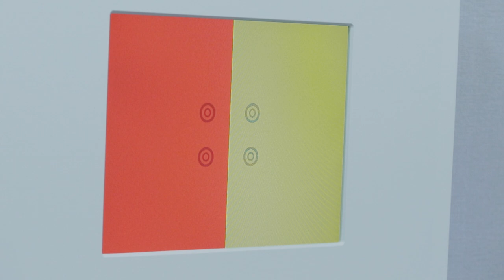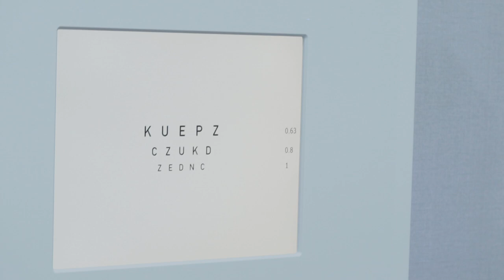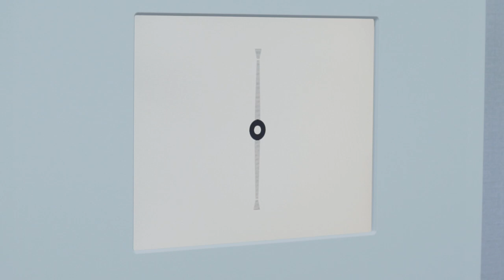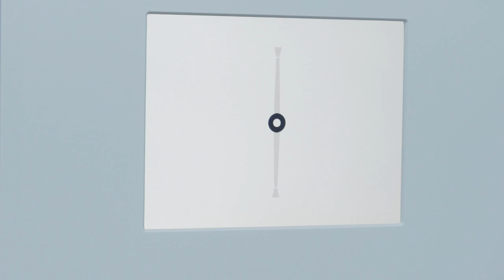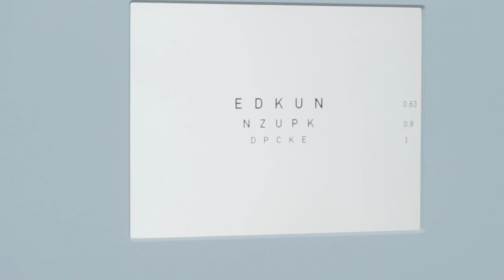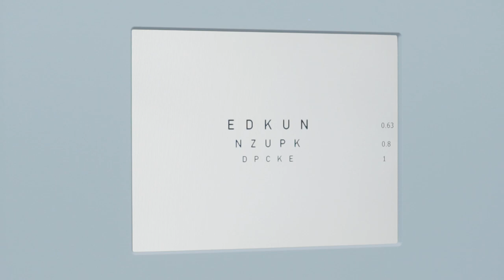《分享眼鏡行的秘密：蔡司眼鏡鏡片的專業與激情》 眼鏡店專家分享他們對蔡司眼鏡鏡片的熱情和專業知識。 2